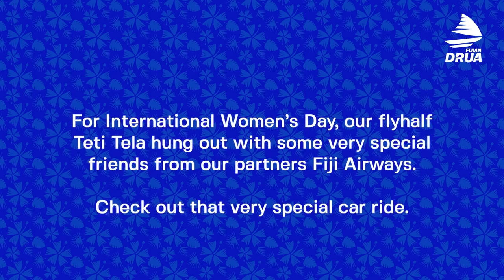MG Motor Carpool Convo with Fijian Drua flyhalf Teti Tela and Fiji Airways Pilots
For International Women’s Day, our flyhalf Teti Tela hung out with some very special friends from our partners Fiji Airways.

Check out that very special car ride.